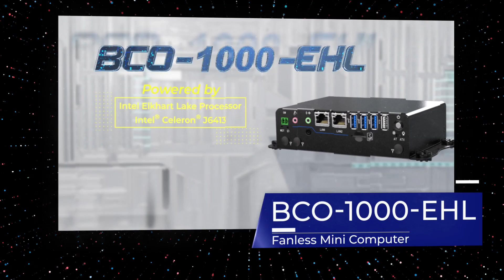Built Rugged. Built Ready. Now UL Listed. | UL-Certified Ruggedized Computer | Premio Inc.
At Premio, we prioritize proving the reliability and competence of our rugged edge computers. UL Certifications give end users peace of mind and confidence in the reliability of the product. Since our industrial computers are frequently deployed into challenging industrial environments, we've undergone MIN rigorous testing and validation for safety standards compliance from UL in order to achieve UL Certified!

Built Rugged. Built Ready. Now UL Listed.